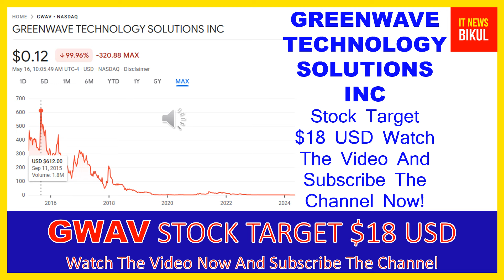GWAV Stock - GREENWAVE TECHNOLOGY SOLUTIONS INC Stock Breaking News Today | GWAV Stock Price Target